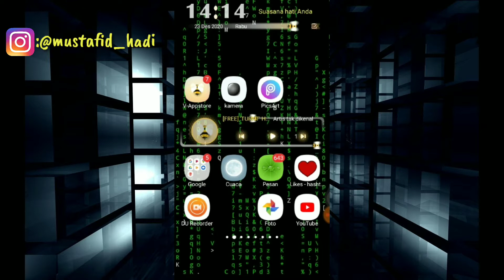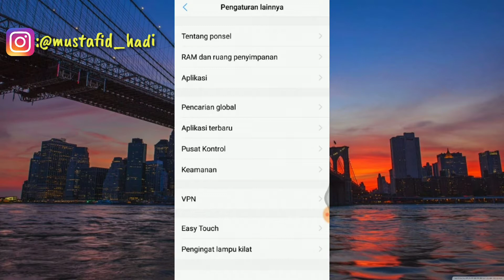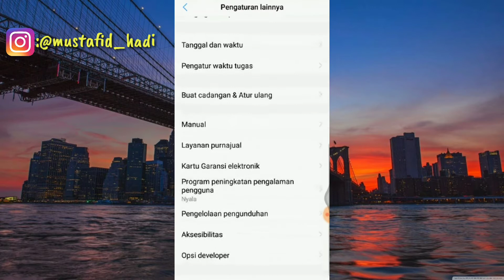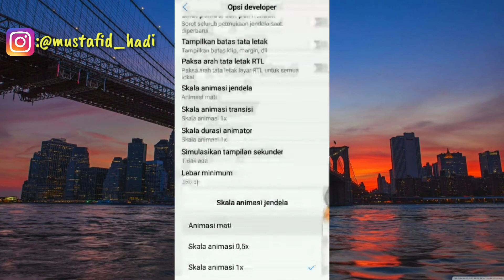Cara Setting Hp Vivo Agar Tidak Lemot Lag Dan Lelet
Assalamualaikum warahmatullahi wabarakatu ini saya akan membagikan tutorial yaitu bagaimana Cara Setting Hp Vivo Agar Tidak Lemot Lag Dan Lelet.